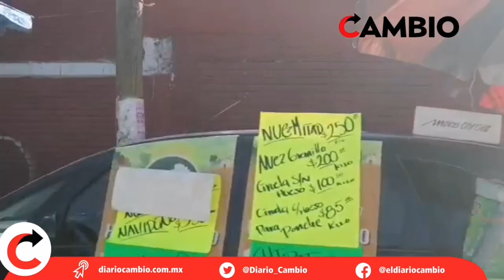Se instalan ambulantes en la zona de La Margarita